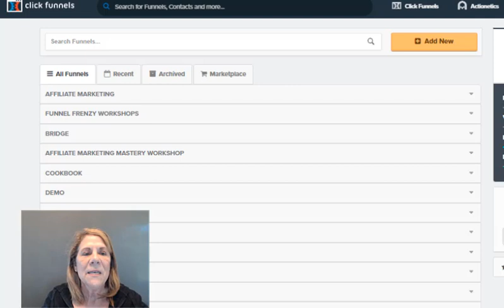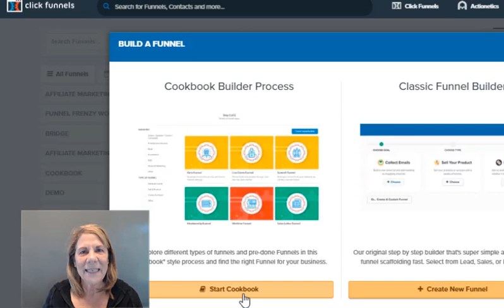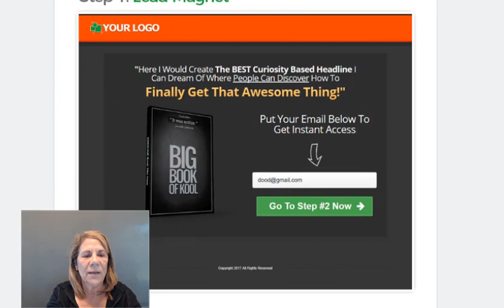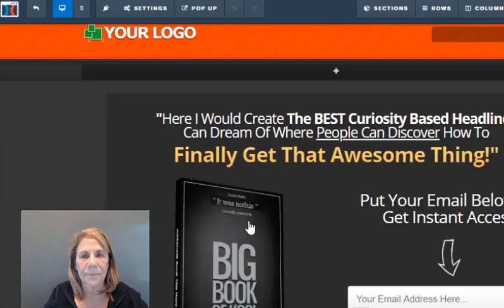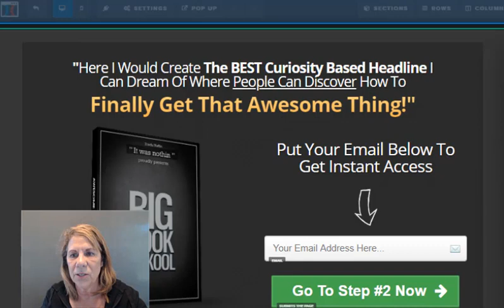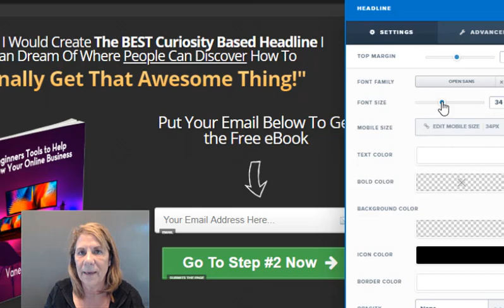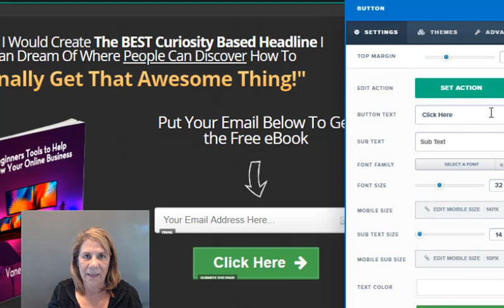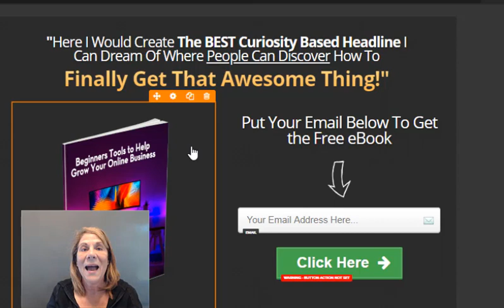How to Build a Funnel | ClickFunnels Tutorial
How to build a funnel.  Learn what a funnel is.  How it compares to a website and then how to build it.  Easy Peasy!  I show you the steps!  Then you can take the free course below and make one yourself step by step!

What? You're not using Clickfunnels? Only click here if you want LOTS of leads

Are you waiting to create your first video because you think you need fancy equipment?  You don’t Here’s How to Make a Video with Your PHONE!